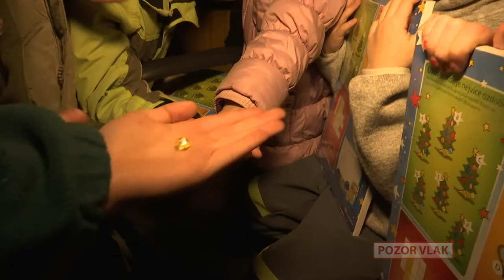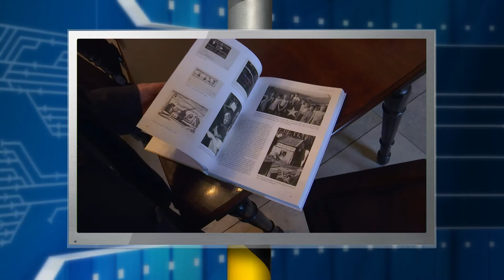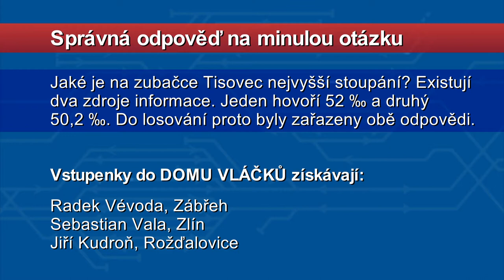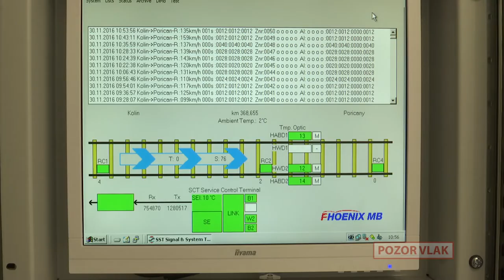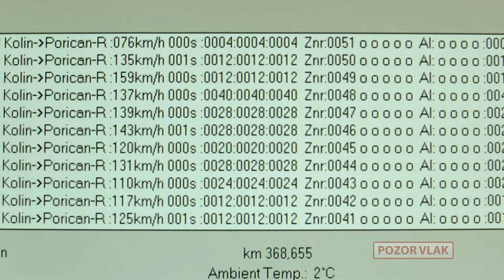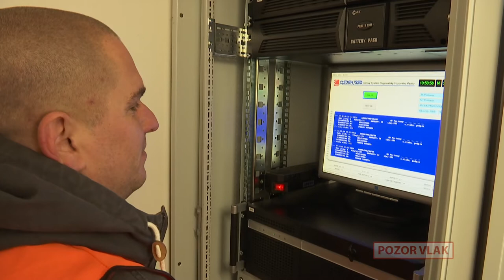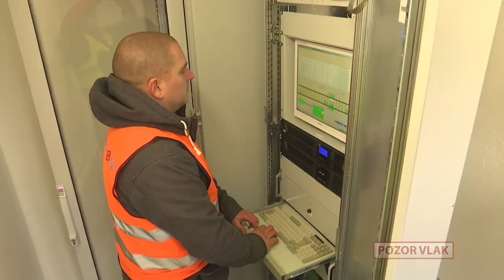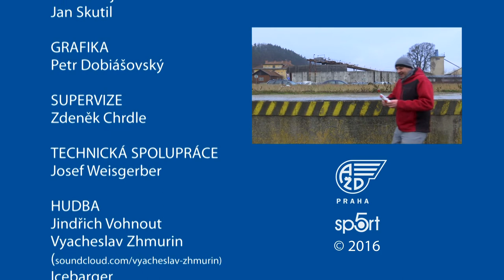POZOR VLAK / THE TRAIN - 48. [FULL HD]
- Železniční Mikuláš
- EXPRES: přehled událostí na železnici
- ASDEK
- KDYŽ SE ŘEKNE VLAK: Setkání železničních odborníků v Tetčicích
- Den páry: Výtopna Zlíchov
- ZARÁŽKA: Když se nedaří přestavit výhybku